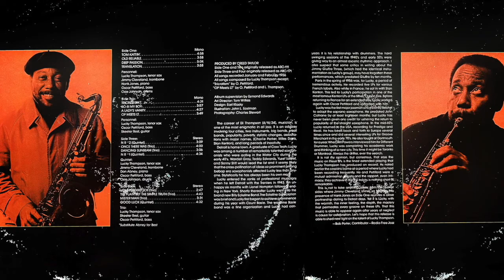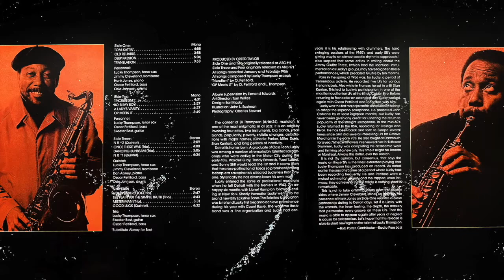Lucky Thompson - Tom-Kattin' (restored original 1956 recording jazz vinyl )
"The less men think, the more they talk." -  Baron de Montesquieu

Sunbeam Album, Recorded January February 1956

Lucky Thompson, tenor sax
Jimmy Cleveland, trombone
Hank Jones, piano
Oscar Pettiford, bass
Osie Johnson, drums

In late 1945, one of Lucky Thomson's gig in Los Angeles was a member of the Dizzy Gillespie Bebop Six.  He was hired because of the erratic habits of the co-star, Charlie Parker.   During 1946 and '47, Lucky was the most requested tenor man in the L.A. area.  He was the first major jazzman to adopt the soprano saxophone - predating John Coltrane.

INXDS